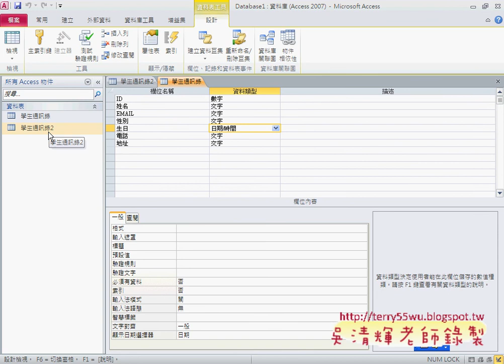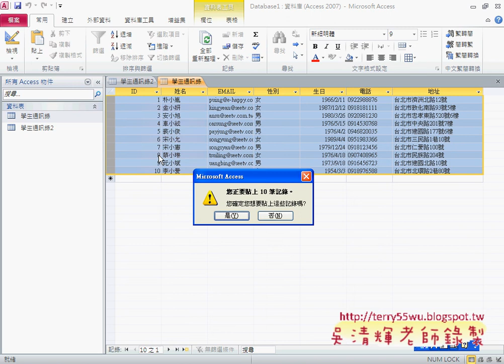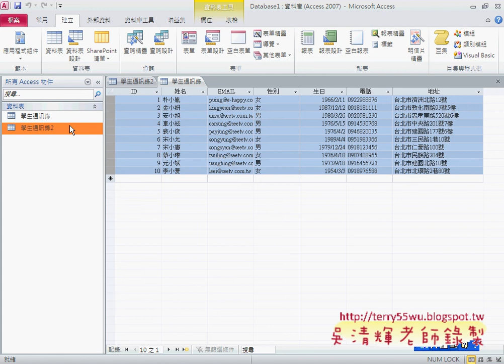03建立資料表與欄位定義Asp.net資料庫教學 吳老師提供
上課用書：ASP.NET 4.0 網頁程式設計速學對策（使用C#） 作者： 鄧文淵 總監製/文淵閣

工作室  出版社：碁峰資訊  定價：520元